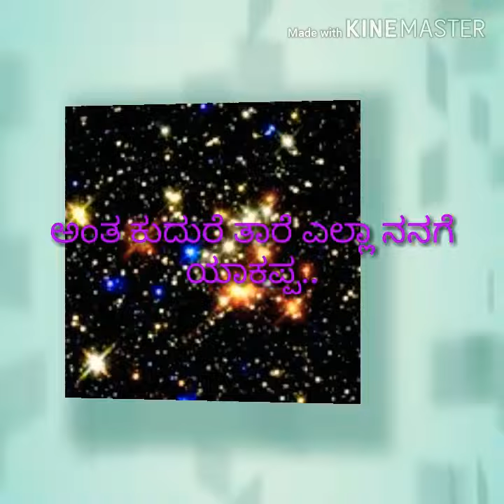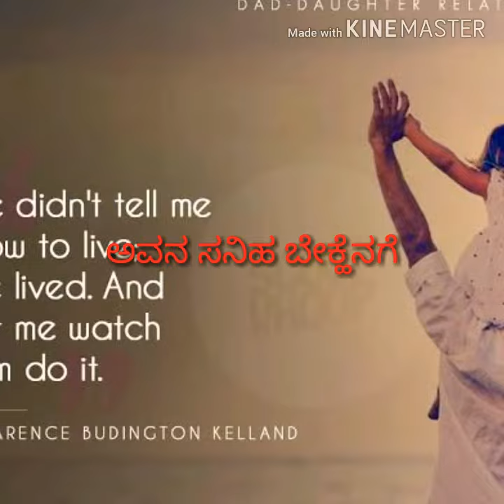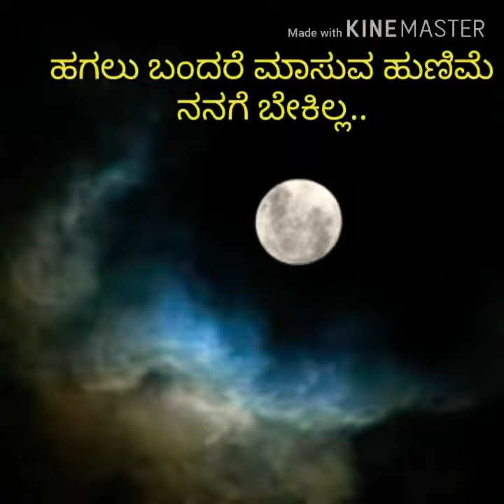Rekkeya kudure yeri solo song lyrics || Kavacha movie || Shivu.L